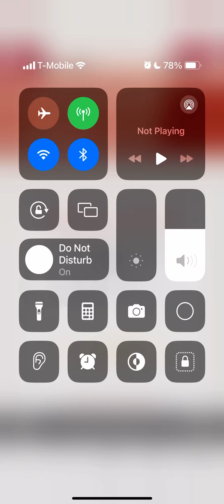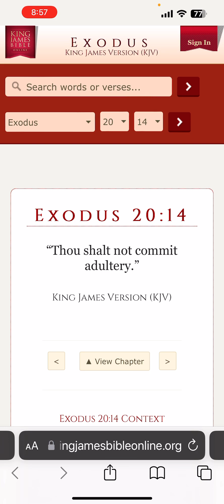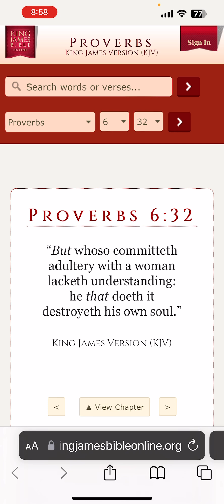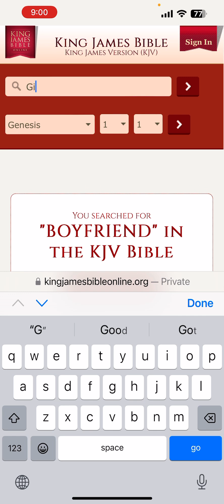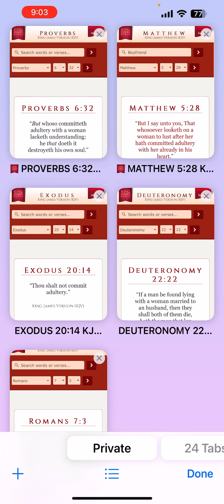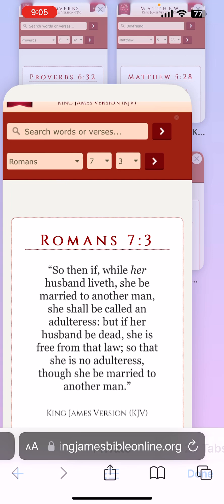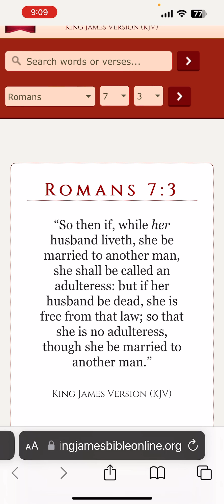America promote adultery ￼